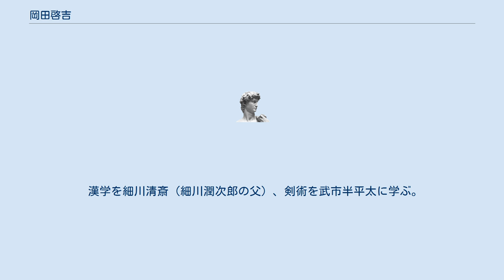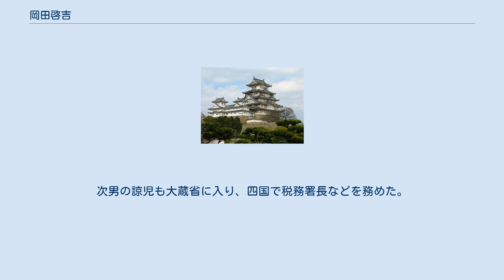岡田啓吉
岡田 啓吉（おかだ けいきち、弘化元年（1844年）3月 - 明治15年（1882年）10月7日）は、幕末の土佐郷士。
岡田義平の次男。
岡田以蔵は実兄。
諱は宜稔、後に登稔。
最初の通称は慶次。
 漢学を細川清斎（細川潤次郎の父）、剣術を武市半平太に学ぶ。
文久元年（1861年）、土佐勤王党が結成されると58番目に加盟。
文久2年（1862年）10月には、中岡慎太郎、田中光顕などと五十人組へ参加。
11月に五十人組で江戸へ出る。
 文久3年（1863年）9月、土佐勤王党への弾圧が開始すると、同志は次々と投獄され、兄以蔵も京で捕まり元治元年（1864年）6月に土佐へ送還されて山田獄舎に繋がれた。
無宿者であった以蔵は厳しい詮議・拷問を受け、以蔵の自白により同志らが次々と入獄する事態となった。
以蔵の自白による同志の被害拡大を防ぐ為、父義平や啓吉は自宅謹慎状態の島村寿之助から以蔵毒殺・もしくは毒による自害のすすめの相談をもちかけられたが、毒殺が決行されたという記載は獄中書簡から確認できず、また以蔵が獄中の党員の説得で反省と後悔の意を示した為、結局毒の差し入れは無いまま結審を迎えたと推察される。
以蔵の自白を契機に土佐勤王党の獄は終焉を迎える事になった。
 以蔵の死後、岡田家の家督を継ぎ、城下北新町（高知市桜井町）に住んだ。
明治7年（1874年）、佐賀の乱により高知へ逃亡してきた江藤新平を、かつての土佐勤王党同志らと共に小舟に乗せて高知県東部へ逃がしたと伝えられている。
 長男の虎輔が岡田家の資料などを提出して研究に役立てる事が出来た。
虎輔は札幌農学校を卒業後、中学校教員となった後に大蔵省へ入り、たばこ専売制の完成に携わった。
朝鮮総督府専売局技師から鈴木商店に入社し、同社傘下の米星煙草(現・双日ジーエムシー）初代社長を務めた。
次男の諒児も大蔵省に入り、四国で税務署長などを務めた。
 ^ 『正伝 岡田以蔵』p.145 ^ a b 『正伝 岡田以蔵』p.84 ^ 煙草　金子直吉の国益志向から浜口雄幸の支援を得て満州に進出鈴木商店記念館 ^ 『正伝 岡田以蔵』p.135